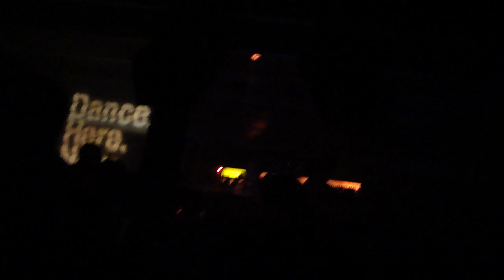Sander Kleinenberg @ Cielo, NYC, 11-17-09 - Part 10